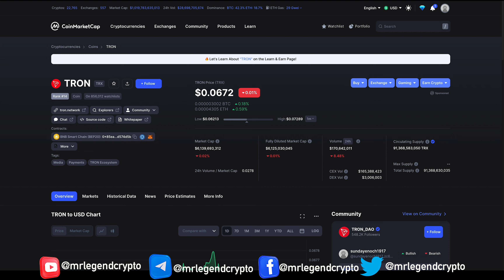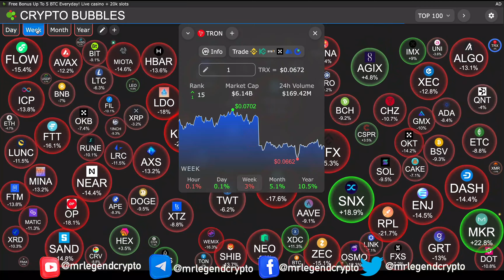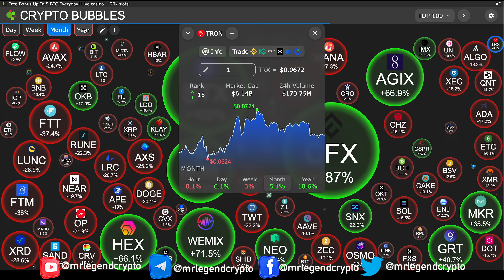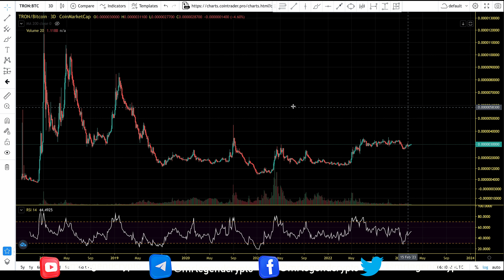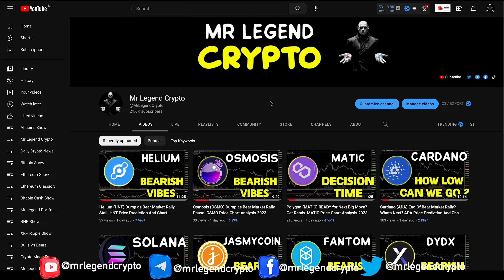Tron (TRX) Relief Rally. How High Can We Go? TRX Price Chart Analysis 2023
The TRON software supports smart contracts, various kinds of blockchain systems, and decentralized applications aka dApps. The cryptocurrency platform uses a transaction model similar to Bitcoin (BTC), namely UTXO. Transactions take place in a public ledger, where users can track the history of operations.

Therefore, the platform was built to create a decentralized Internet and serves as a tool for developers to create dApps, acting as an alternative to Ethereum. Anyone can create dApps on the TRON network, offer content, and in return receive digital assets as compensation for their efforts. The ability to create content and share it openly without hesitation regarding transaction fees is an undeniable advantage of TRON.

TRON (TRX) is a decentralized blockchain-based operating system developed by the Tron Foundation and launched in 2017. Originally TRX tokens were ERC-20-based tokens deployed on Ethereum, but a year later they were moved to their own network.

MLC